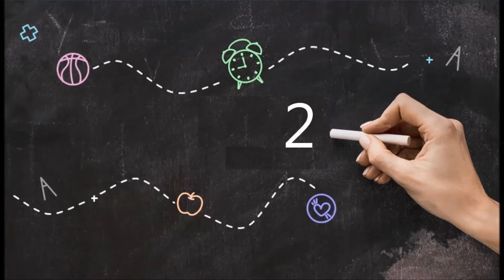CONTEO 1 AL 18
Conteo de los números del 1 al 18